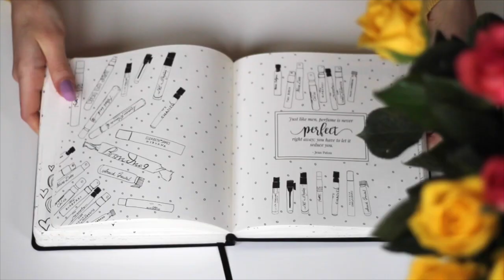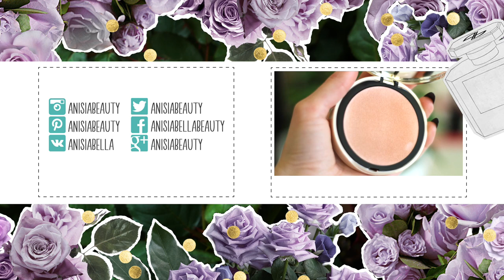Парфюмерные пустые баночки | Anisia Beauty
Historiae Orangerie Du Roy
Dame Perfumery Black Flower Mexican Vanilla
Heeley Bubblegum Chic
Heeley Sel Marin
Hors La Monde Shiloh
Hors La Monde Lady Shiloh
Bois 1920 Sutra Ylang
Keiko Mecheri Musc
Keiko Mecheri Ume
Yves Saint Laurent Parisienne
Xerjoff Irisss
4160 Tuesdays London Sex Goddess
4160 Tuesdays London Shazam!
Ormonde Jayne Tsarina
Histoires de Parfums Vert Pivoine
Histoires de Parfums 1876
Atelier Cologne Silver Iris
Все изображения, использованные в видео, взяты на pixabay.com и wikimedia и находятся в общественной собственности.